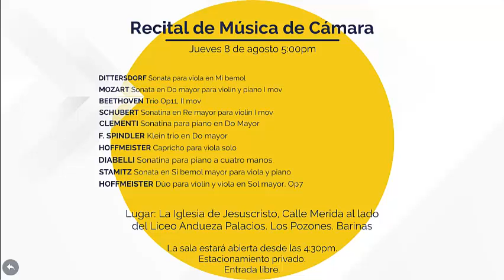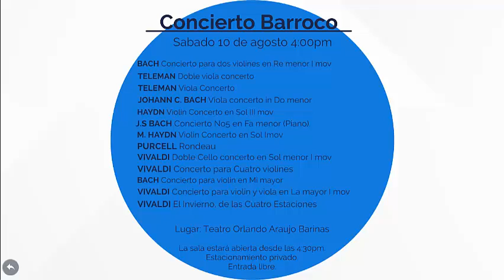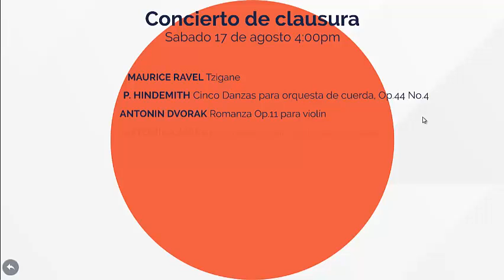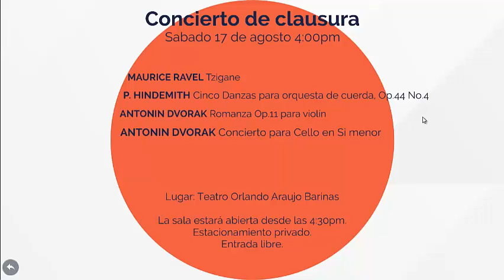Programacion Festival de Solistas 2019